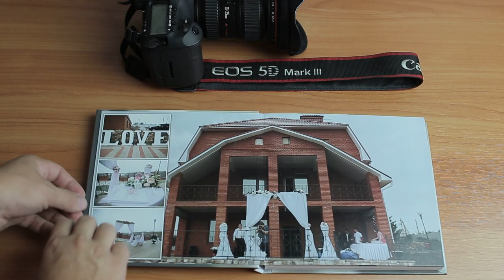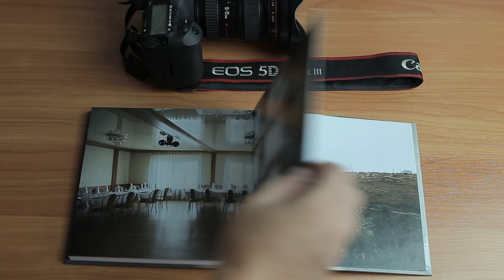Евроальбом (20х20) Матовая ламинация 22 оборота